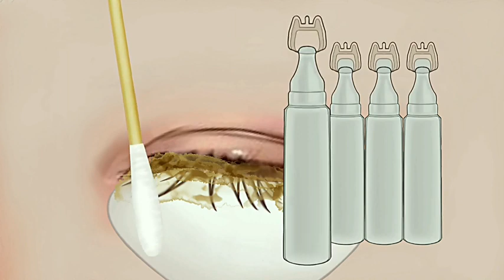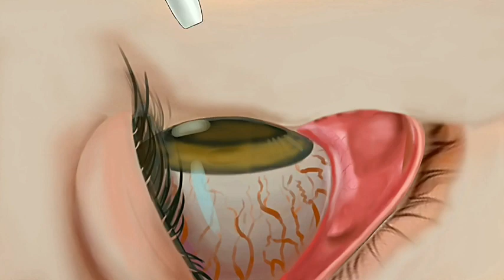ASMR Eyelash LiceRemoval & Eyelid Acne Treatment ASMR Eye discharge removal animation - belly button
ASMR Eyelash LiceRemoval & Eyelid Acne Treatment ASMR Eye discharge removal animation -

ASMR Eye discharge removal animation - Eyelid big acne extrusion and lashes lice deep

cleaning